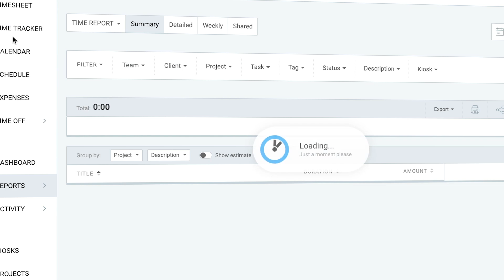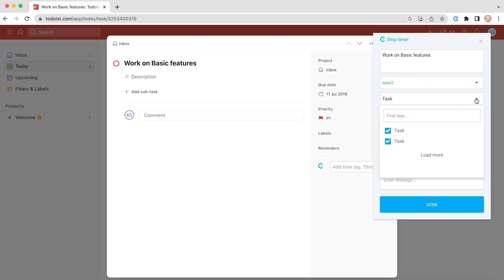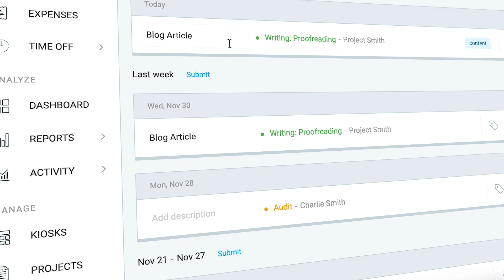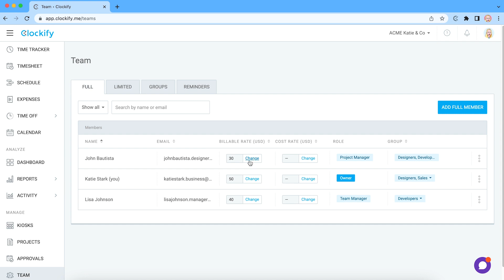How to track time in Todoist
Even though Todoist doesn't have time tracking features, you can still track time on Todoist tasks using Clockify - here's how.

0:00 Intro
0:29 Creating Clockify account
1:00 Starting timer in Todoist
2:51 Time reports

Clockify is free time tracking software that lets you and your team track time with one click.